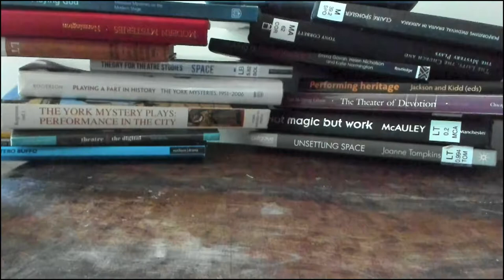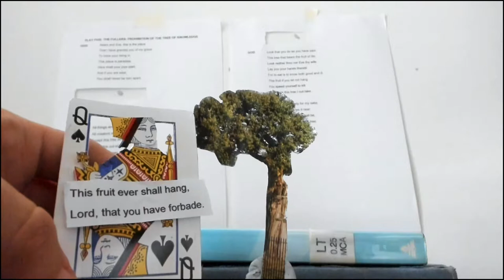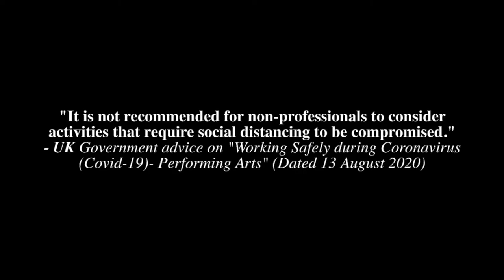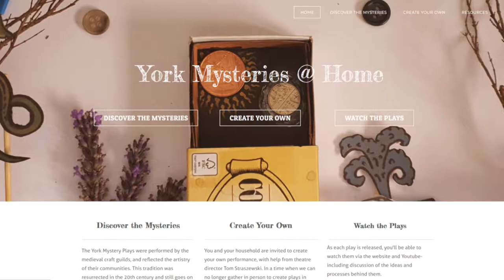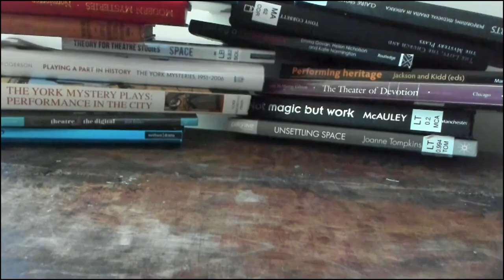York Mysteries @ Home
Hundreds of community actors and creators work together every four years to perform the York Mystery Plays. They draw on the heritage of the medieval craft guilds, bringing together a “community of communities” across the city.

In lockdown, I am working with amateur actors to create the Plays in our own homes. Lit matchsticks become Lucifer, gardens are turned into Eden, baths become Noah’s Flood. As part of this, I challenge you to create your own- with an eye to an online festival in 2021.

Tom Straszewski is a PhD researcher and theatre director, working on site-based community theatre.